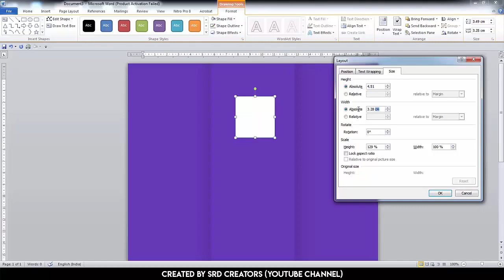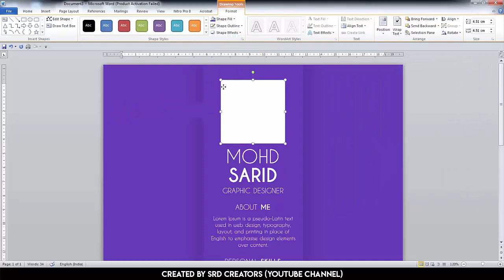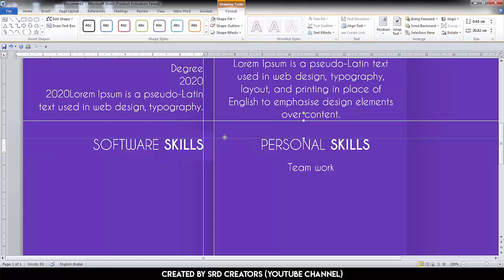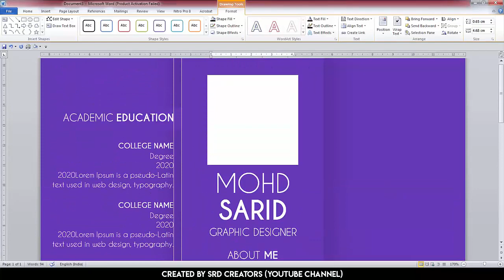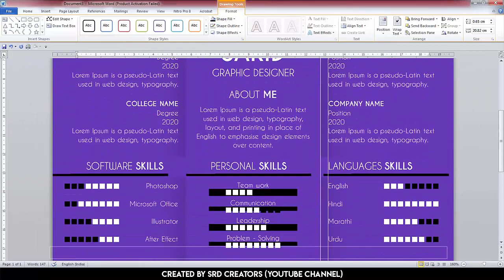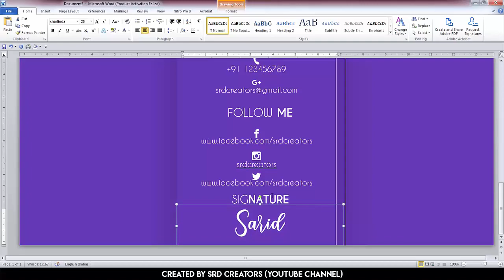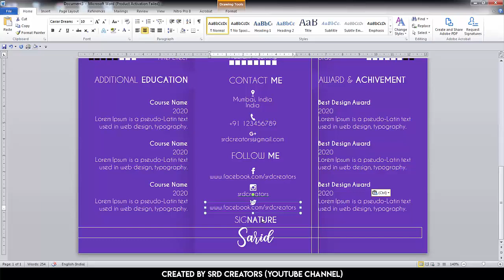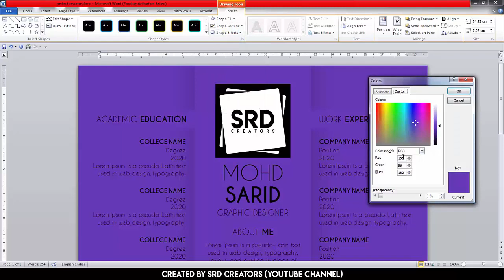New Resume Template #6 | Free Download | MS Word 2010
Hey Everyone in this Tutorial i show you how to make resume in MS word. resume formate with 3 Colours Purple, Blue and Turquoise blue. Download and make your resume.

I hope you guys enjoyed the tutorial.

Let’s Connect!